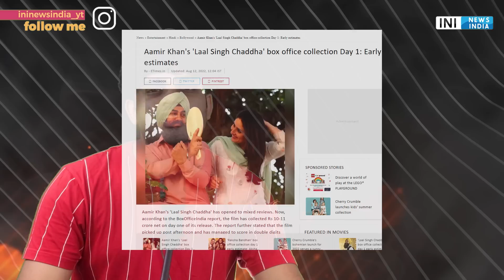Don’t ignore these facts |Laal Singh Chaddha | Raksha Bandhan | Aamir Khan VS Akshay Kumar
PRODUCTS WHICH I USE (YOUTUBE)
1 Canon EOS 200D
2 Boya BYM1 Omnidirectional Lavalier Condenser Microphone
3 HONOR Pad 5 8
4 IPAD
5 TRIPOD
6 LIGHTING
7 MY PC (ASSEMBLED)
7.1 CPU
7.2 GRAPHIC CARD
7.3 KEYBOARD/MOUSE
7.4 SPEAKER
7.5 MONITOR
7.6 TV
7.8 ROUTER
7.9 CABINET
8 BOOKS
8.1 MANUSMRITI
8.2 BOLNA HI HAI
8.3 NEHRU MITHAK AUR SATYA
8.5 INDIAN POLITY
8.6 UNDERSTAND POLITICS
8.7 GLOBAL POLITICS
8.8 The HOLY BIBLE